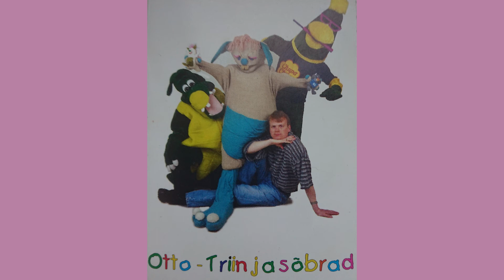Otto-Triin - Kommikas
Balam-balaa ja hopsassaa!

Kassetilt "Otto-Triin ja sõbrad" (1996)

Sõnad: Aare Toikka, Teater G, Venno Loosaar, Triin Piip

Viisid: Venno Loosaar

Arranžeering: Harmo Kallaste

Laulavad: Venno Loosaar, Lauri-Karel Laos, Jaan Vahar